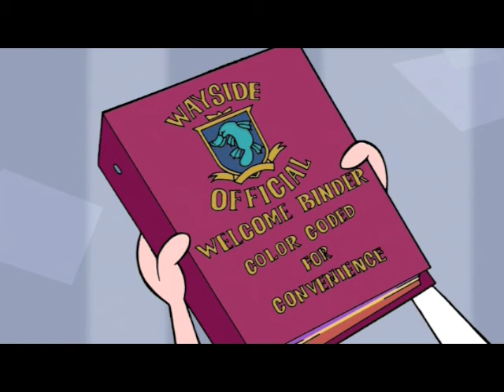Wayside School Movie (Complete)